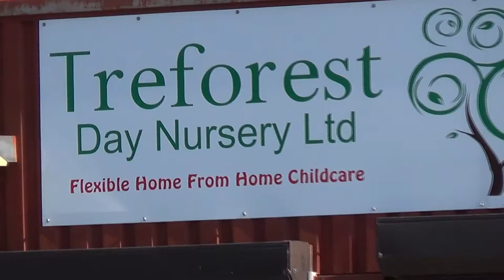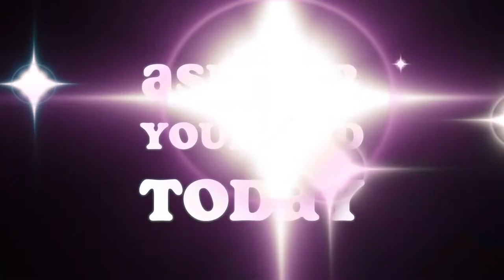Treforest Day Nursery Promotional Video